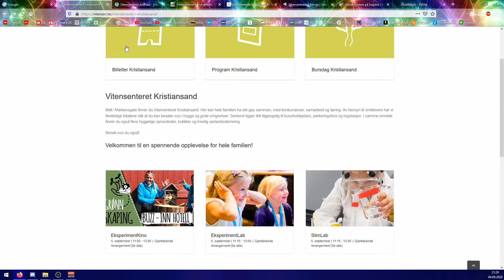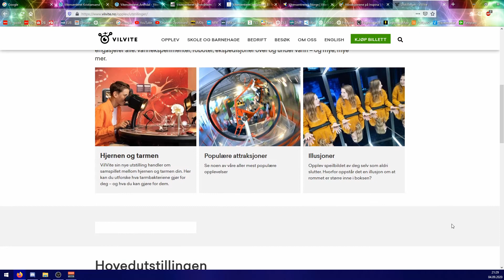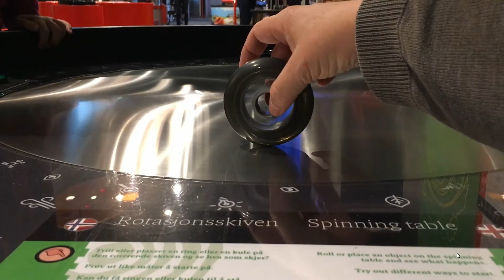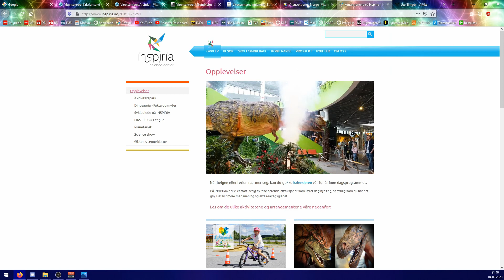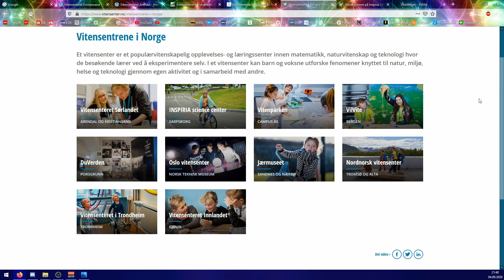Smarter Every Day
This is just a tiny sample of what these science centers have to offer, there are lots and lots of practical demonstrations and experiments for everyone to do. We've visited just a few, so there's still much to figure out here.